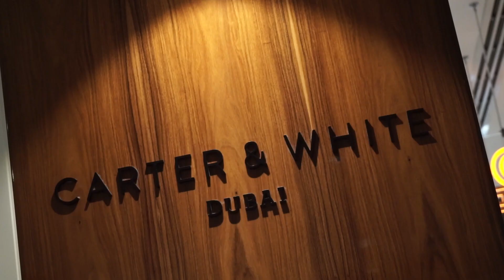Carter & White at Le BHV Marais, City Walk, Dubai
Discover our Men, Junior and Baby's Collection at Le BHV Marais, City Walk.